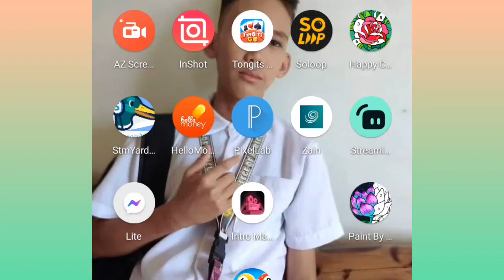Daily task 1Happy color /Jenilyn tepino kitchen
Enjoy watching sana mag enjoy kayo